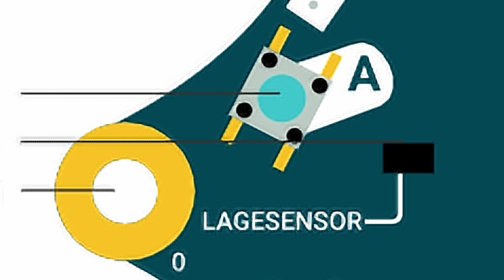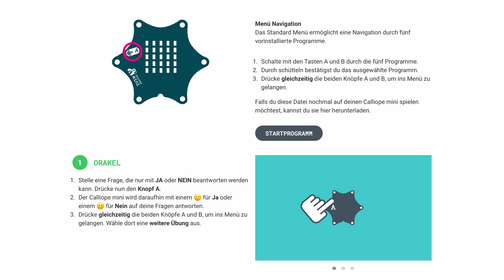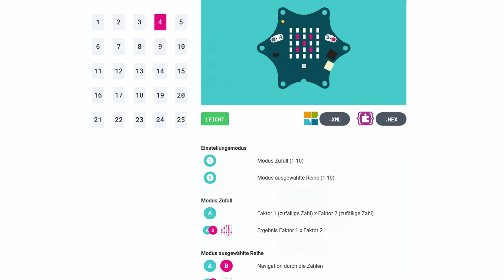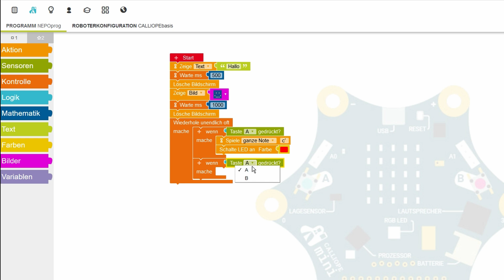Calliope Mini: Erste Schritte (2/4)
Im zweiten von vier Videos über den Microcontroller Calliope Mini, mit dem man das Programmieren lernen und schöne kleine Projekte verwirklichen kann, geht es um die ersten Schritte: Was der Calliope kann, wie man ihn/sie an den Strom anschließt, erste Demoprogramme starten und auf den Flashspeicher zugreifen.

00:00 Intro
00:20 Verpackungsinhalt und Stromversorgung
01:06 Die Technik im Calliope
01:36 Introsequenz und 5 Demoprogramme
03:06 25 Programme im Flashspeicher
03:50 Ausblick

Youtube Audio Mediathek – „Till I Let Go (Instrumental)“ und „Just Breathing (Instrumental)“ von NEFFEX

Bildmaterial:
Pixabay.com

Danke fürs Reinschauen, Kommentieren, Liken und Abbonieren!